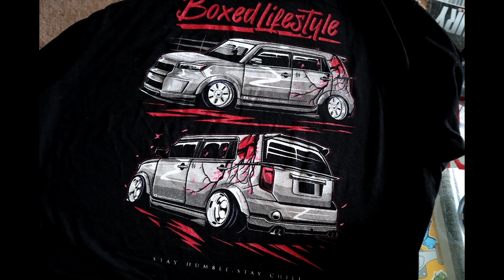Outside the box general updates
we finally get back to it! a short update of what is in store. what we have been doing. and what to watch for in upcoming episodes